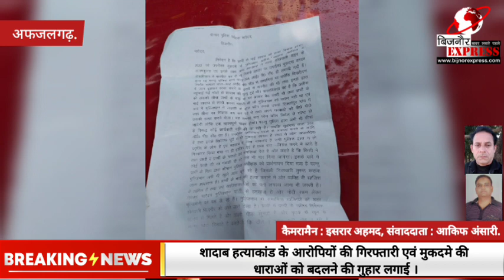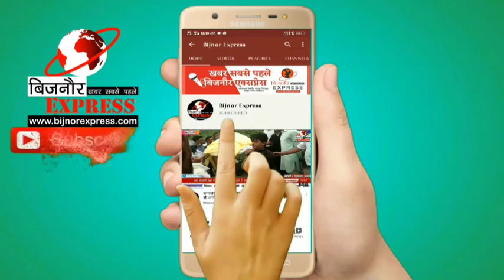Bijnor News || शादाब हत्याकांड के आरोपियों की गिरफ्तारी एवं मुकदमे की धाराओं को बदलने की गुहार लगाई